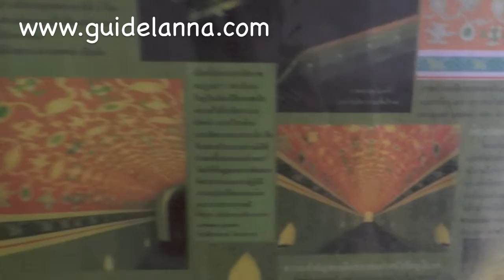วัดอุโมงค์ เชียงใหม่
วัดอุโมงค์ เชียงใหม่ สงบ เยือกเย็น น่าเข้าไปเยี่ยมชมนะครับ